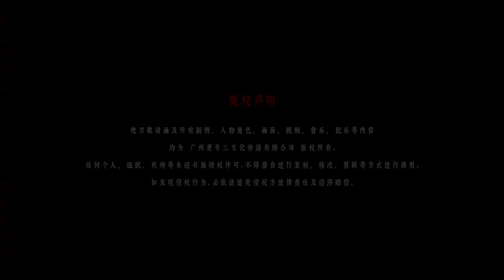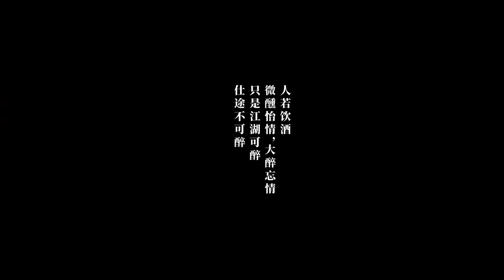Zhen Dao Ge: Qian li bu | Pillow Knife Song Season 2 Episode 05 Multi Subtitles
Zhen Dao Ge: Qian li bu | Pillow Knife Song Season 2 Episodes 05  Multi Subtitles

"Pillow Knife Song Season 2 (Zhen Dao Ge: Qian li bu)" Episodes 1~03 Blu-ray 1080P collection | He Fangzhi and Aya followed the clues and finally found the person behind the murder to get rid of Master Lin. After that, he went up to Fengming Mountain and was entrusted by the Lord of Feng Pavilion to go to the northwest to save a person...